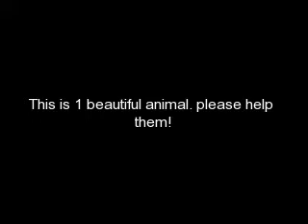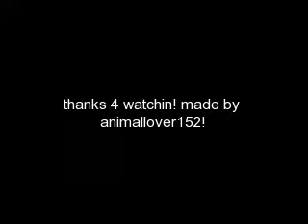wolves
These are beautiful wolves!